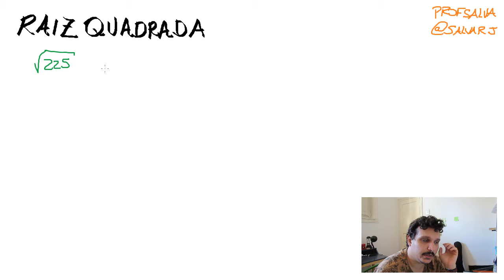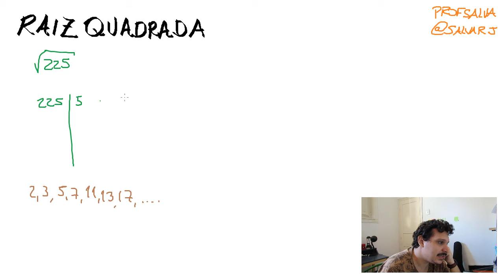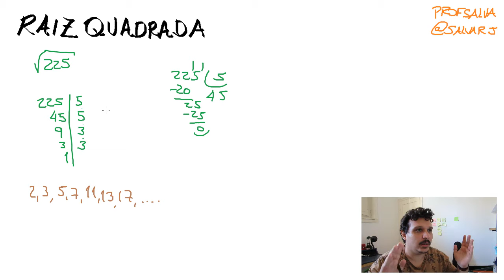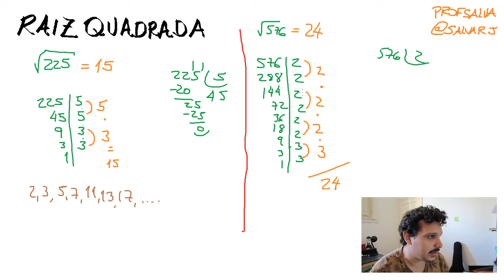Raiz Quadrada: O Melhor Método